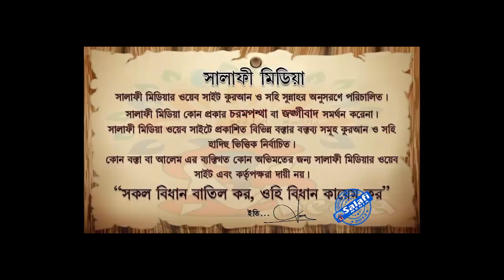সালাতে দৃষ্টি কোথায় রাখবে ও তারাবীহ সালাতের ফজীলত কি ᴴᴰ┇ শায়েখ জাহিদ আল মাদানী